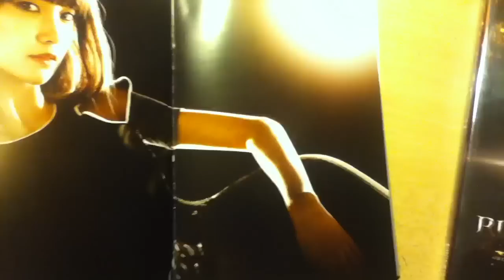YoonA is a dick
It would appear im gay